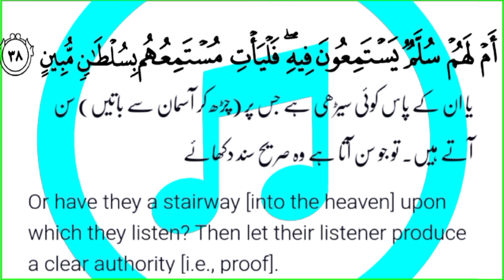Surah At-Tur | Surah Tur (The Mount ) | Verses Number 38 | Abdullah al-khalaaf | Noor-e-islam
Asalamualiyum viewers, Hope all of you are well and watching my video consistancy. I request you all to watch this video complepete and share it with your friend

Surah Tur
Surah Toor
Surah At-Tur
Surah at-Toor
Surah at-tur By abdullah al khalaaf
Abdullah al khalaaf
Recitation by andullah al khalaaf
Noor-e-islam
Surah at-tur with urdu translation
Surah at-tur urdu tarjma
Surah at-tur ith english translation
Surah at-tur english tarjmay ka sath
surah at-tur recitation
Surah at-tur with heart touching voice
Surah at-tur In beautiful voice
سورۃطور
Surah tur urdu tarjmay
surah tur black screen
Surah tur by Nooreislam
whatsapp status
instgrams reels
facebook reels
YT shorts
SHABAY BARAT STATUS
Shorts
Ramzan status